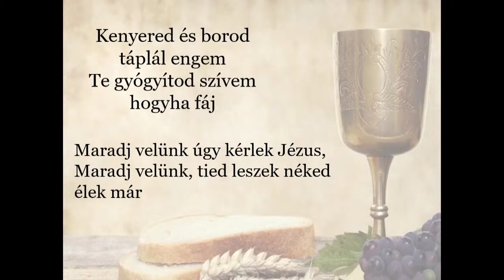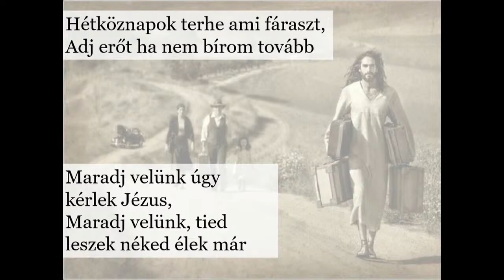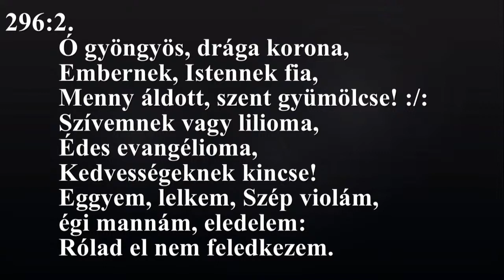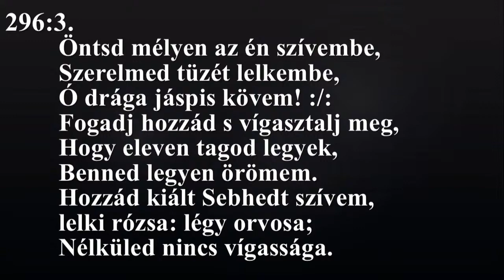Reggeli áhítat NyVREk 2021.01.21 07:30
Reggeli áhítat NyVREk 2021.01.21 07:30